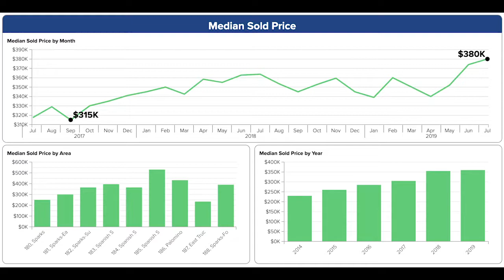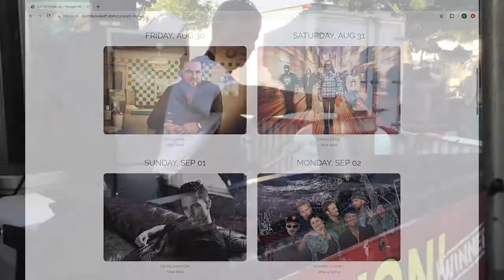Sparks, NV Real Estate Market Report July 2019 | Nevada Homes for Sale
Megan Hong and Phillip Goodman review the real estate market activity in Sparks, NV for July 2019.  For more info about homes for sale in Sparks, NV you should call Megan Hong at or email her at .

For more information on the Nugget Rib Cook Off,